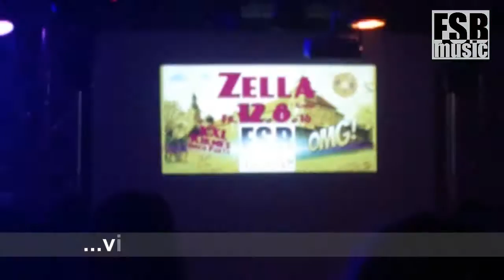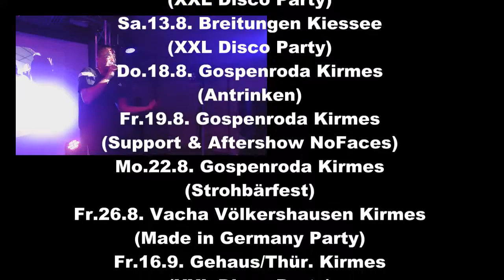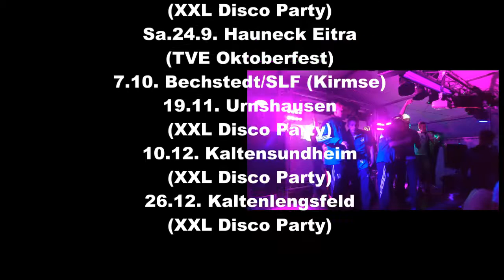20160709sa Kaltenwestheim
Highlight-Videos vom Sportfest Kaltenwestheim am Samstag, den 9.7.'16 mit FSBmusic XXL Disco Party im Festzelt

Was waren das doch für geniale Partys in den Neunzigern in Kaltenwestheim mit FSBmusic. Haben wir doch in diesem Dorf in beiden Sälen damals gespielt und wenn ich mich richtig erinnere war Roxette damals das Nonplusultra in Kaltenwestheim.
Warum nicht, bringen wir das gute Feeling einer querbeet Disco aus den 90ern wieder zurück.
Also auf nach Kaltenwestheim zur FSBmusic XXL Disco Party zum Sportfest im Festzelt mit den Superhits von damals und heute.
Musik  für Alt & Jung sowie den ganz Typischen FSBmusic Entertainment...!!!